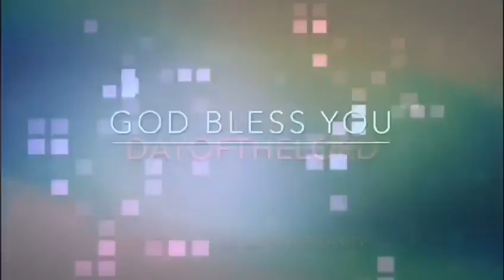5 June 2020